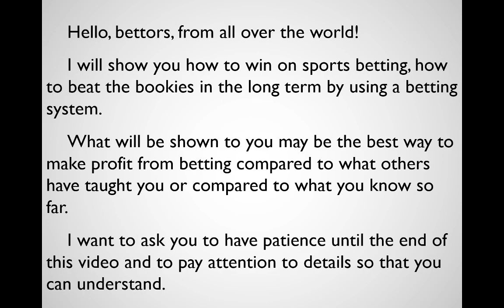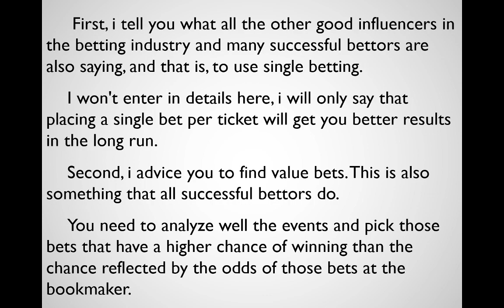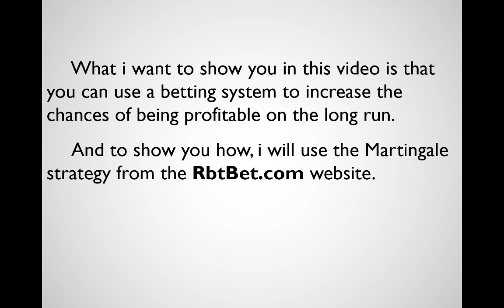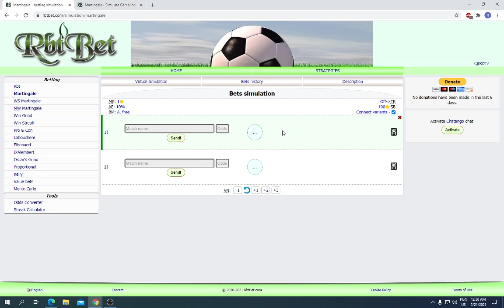How to Win on Betting | How to Beat the Bookies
Learn how to be a profitable sports bettor by using a Betting Strategy!
True betting winning formula that use a Betting System to turn the edge in player favor.